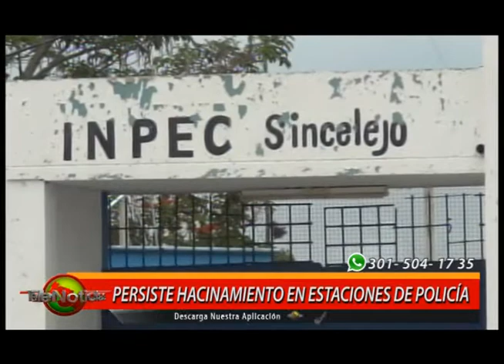PERSISTE HACINAMIENTO EN ESTACIONES DE POLICÍA